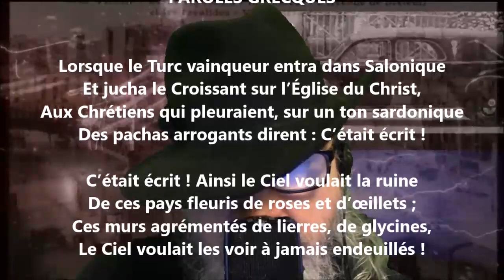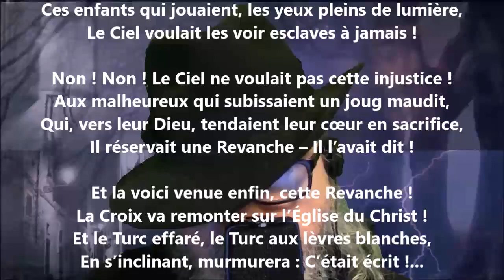Paroles grecques - Fernand Hauser lu par Yvon Jean